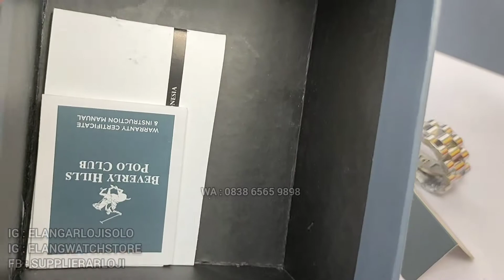BEVERLY HILLS POLO CLUB BP 3081C.320 : JAM POLO MODEL ROLEX GARANSI 2 TAHUN TERBARU (2022)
REVIEW DAN DETAIL JAM TANGAN BHPC BP 3081C.320 TERBARU.

Belanja Online?

Just contact =
ELANG ARLOJI
Jl. Kebangkitan Nasional No 34
Solo 57141